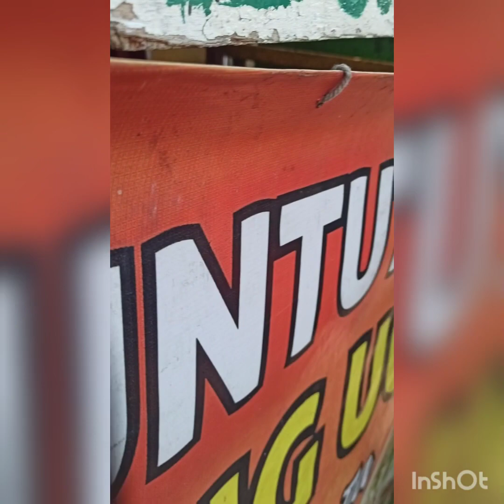Kuliner SOP Buntut Mang UU Bogor Recommended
Kuliner SOP Buntut Mang UU Bogor Recommended @HobbyMakan